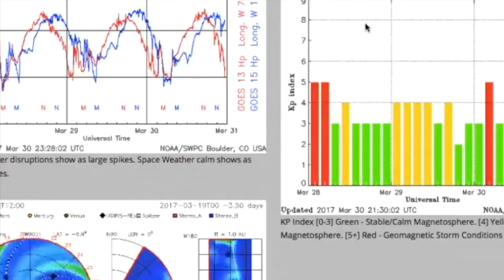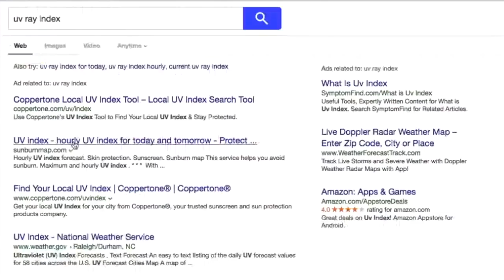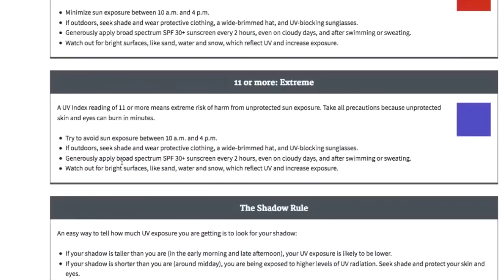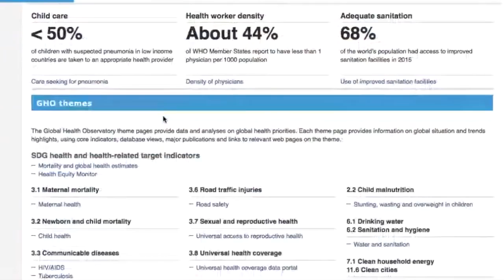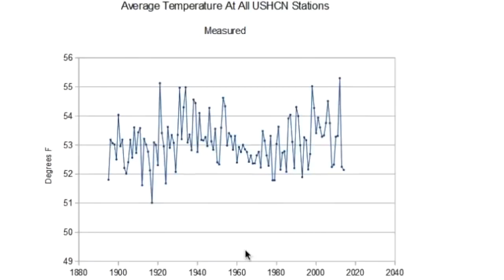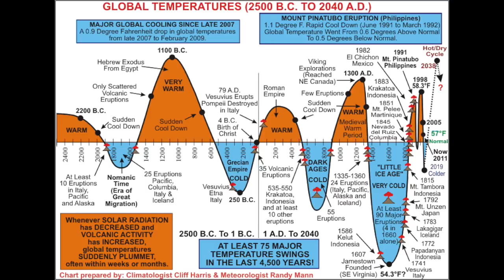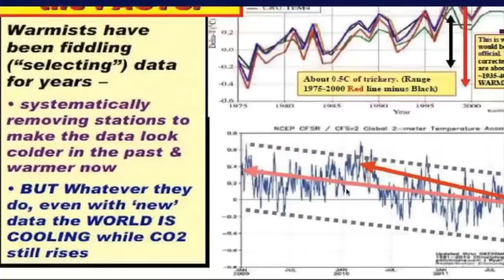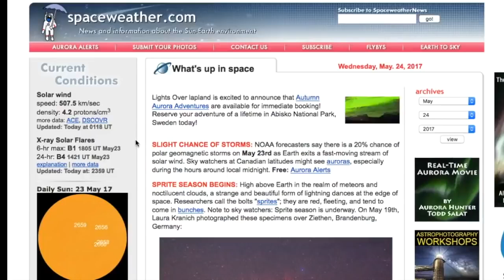GSM UPDATE The Grand Solar Minimum Channel Space Weather News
GSM - The Grand Solar Minimum Channel Support what we do!

Jake and Lee discuss Space News vesves Earth Changes. Earth Null Space Weather: Mikes Weather Page Space Weather.

Jake and Lee discuss Space News vesves Earth Changes. Sorry this is uploaded a lil late we have another one coming up right after this vesves will be up tonight or tomorrow! Earth Null.